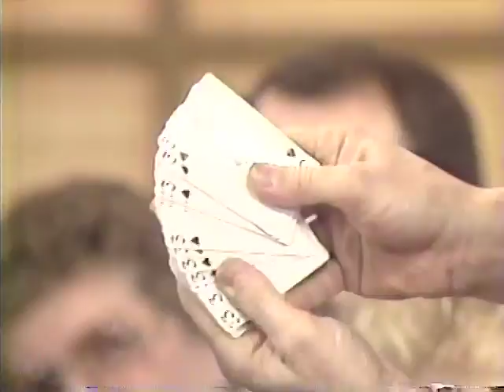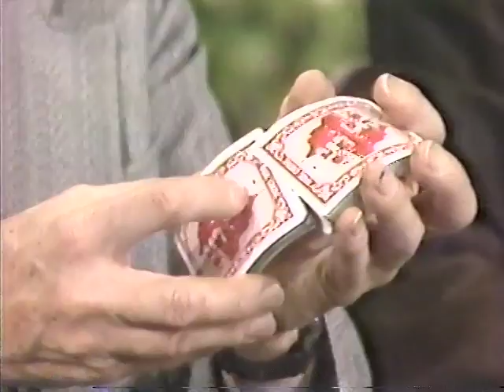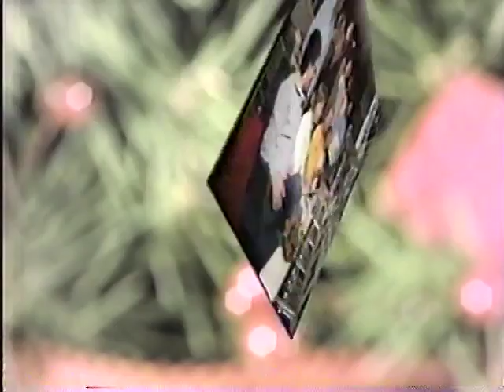comedy magic and Good Company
Jerry is in the middle of this tape with Billy McComb on Good Company.

barry Brilliant